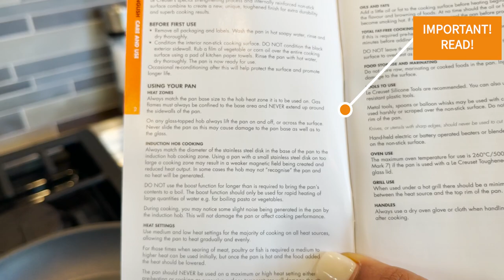How To Prep your Non-Stick Le Creuset Frying Pan for First Time Use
I just got this pricey (but GREAT) Le Creuset frying pan because all of my other non-stick pans got ruined and this one in particular has gotten great reviews. With this new pan, I wanted to make sure that I was using the pan correctly, so I read the instructions. The instructions taught me something that I never did with any of my other non stick pan... oil prepping them! Watch to see what needs to be done...

Hey, What's going on y'all? My name is Sincerely Isyss and I'm a woman of many talents and NO NICHE! I spend my days managing my e-commerce businesses, creating fabulous geode resin art collectibles, traveling, exploring and engaging with DIY home-decor projects. I design websites as a UX/UIDesigner, I manage social media accounts for multi-million dollar businesses as a creative content director and Im a dog mom. See! No-niche! I do way too many things to tie myself down to one type of skill, asset or interest. Did I mention that I’m a U.S. Army Veteran?

In my free time, I like taking advantage of the Florida lifestyle and enjoying the outdoors. My hobbies include travel, entertaining and lifestyle photography. From time to time I will let you behind the sevens and into my home for some exclusive content.